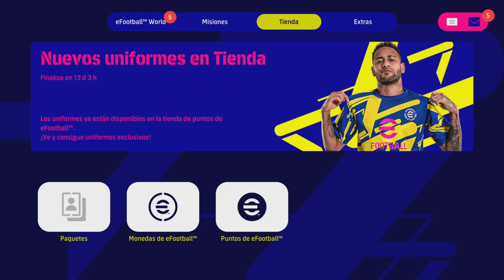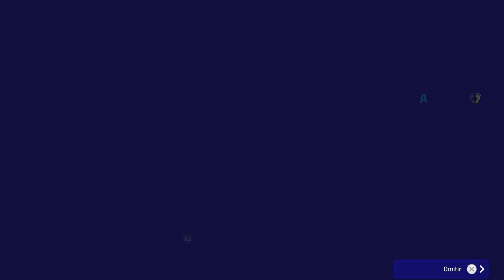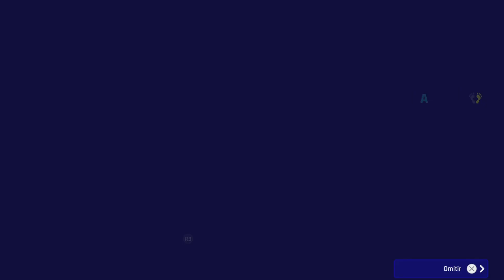Efootball 2023 Derby Day ARSENAL - CHELSEA + APERTURAS GRATUITAS 🎁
Bienvenidos a un nuevo video de Efootball 2023, hoy vamos a ver las novedades de la semana y derby day London.

GMTPLAY